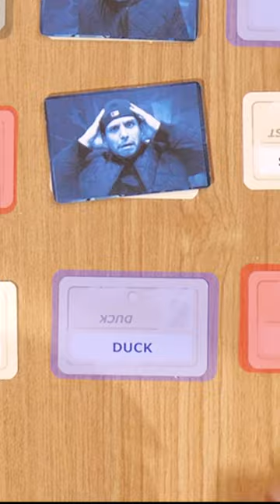The Basement Yard guys learning Codenames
Featuring: Danny LoPriore, Frank Alvarez, Joe Santagato, Nicky Cass, Jomboy, Talkin' Jake
Edited by: Mitch Matacia